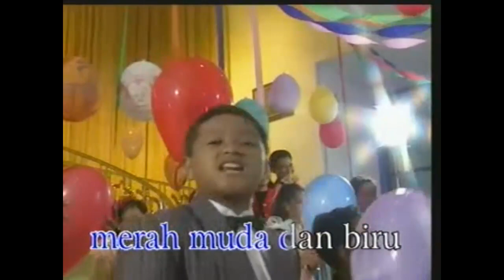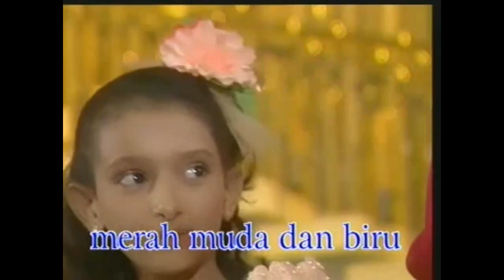Lagu Anak Indonesia - Balonku [HD]